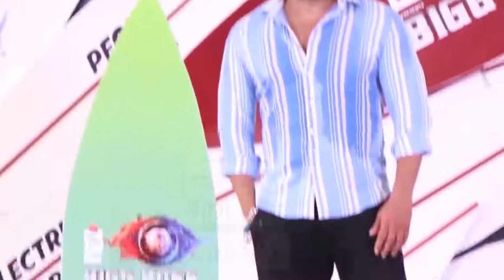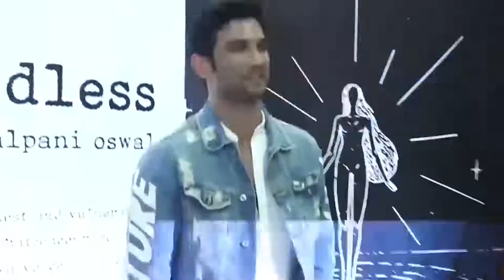Big Boss 14 - सलमान ख़ान के शो में आ सकती हैं ख़ुद को ‘देवी का अवतार’ कहने वाली राधे मां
जानिए कोविद वैक्सीन का सच इस वीडियो में Big Boss 14 - सलमान ख़ान के शो में आ सकती हैं ख़ुद को ‘देवी का अवतार’ कहने वाली राधे मां

Courtesy - Watch Bigg Boss Full Episodes Live on Colors TV & Voot App.